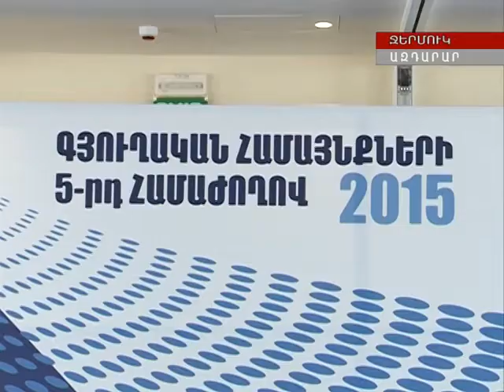915 համայնքը ճոխություն է